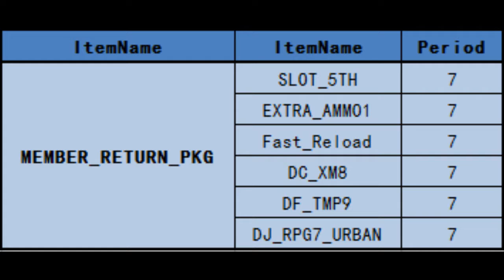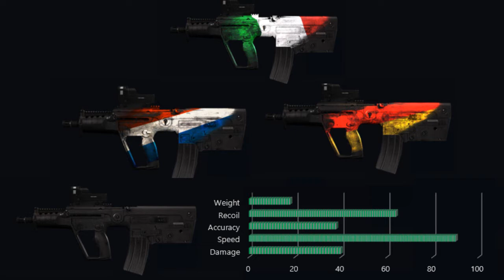WarRock : The Angel Nina & Banish Garden 2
La communauté Française t'accueille avec plaisir ! Viens discuter et batailler avec nous autres soldats sur WarRock.fr ainsi que sur TeamSpeak à l'adresse suivante :

Adresse : ts3.warrock.fr
Port (par défaut) : 9987

Sommaire :

- Happy Spring
- X95 & Nina
- Banish Garden 2